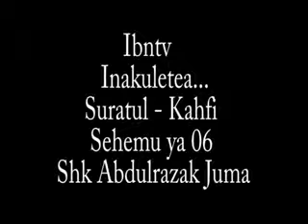06 Suratul Kahfi